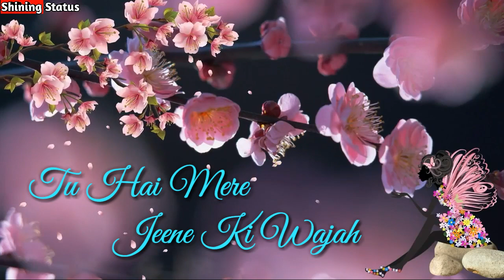Shivika Special... O Jaana... WhatsApp Status...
If You Like My Videos Then Please Support Meee 💕